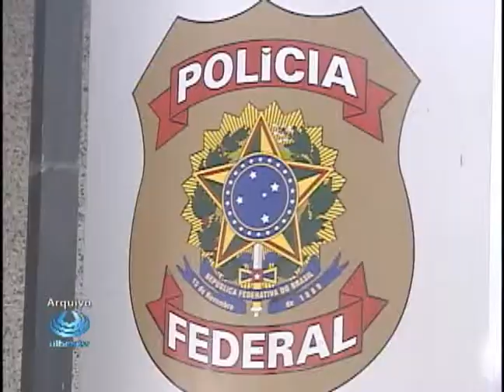Ulbra Notícias - 15 de outubro de 2012 Bloco 2 de 3